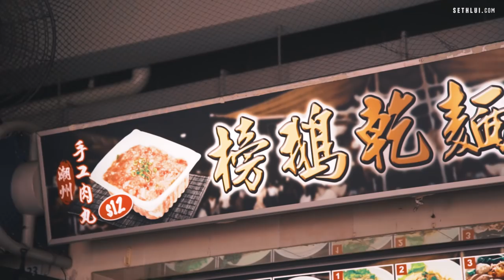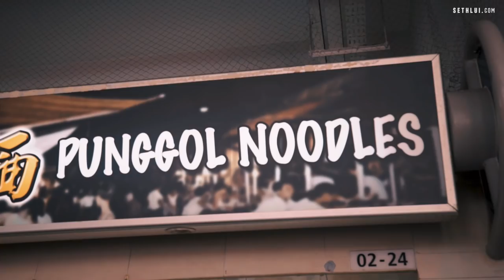This One-Handed Hawker Has Been Selling Noodles For 24 Years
At a young age of 21, freshly discharged from the army, Mr Yee Meng Yong lost his right hand. His inspiring story tells us how he overcame adversity and picked himself back up to support his family by selling noodles.

Punggol Noodles
105 Hougang Ave 1,
#02-24 Hainanese Village Centre,
Singapore 530105